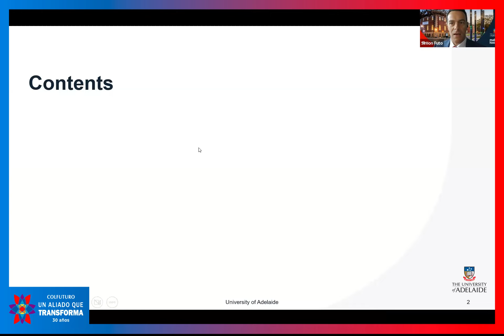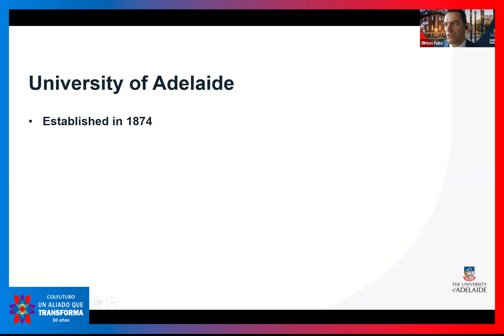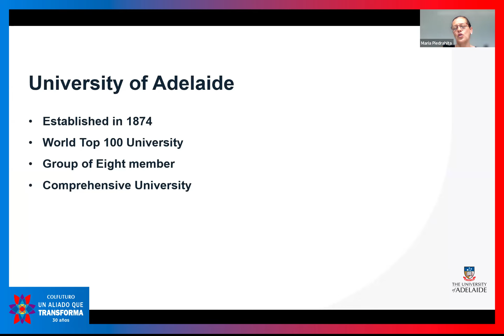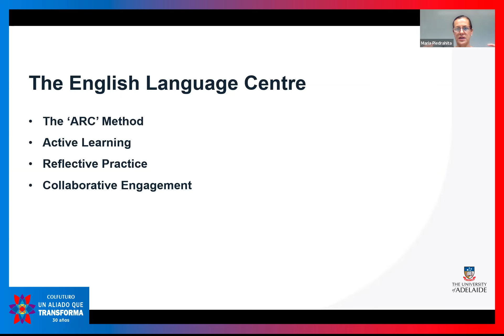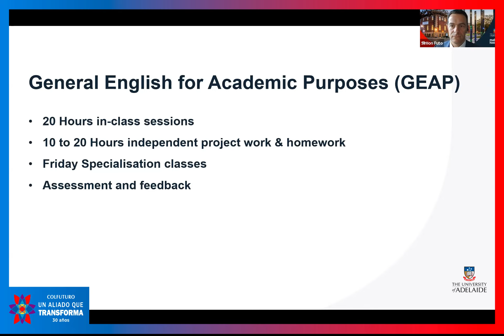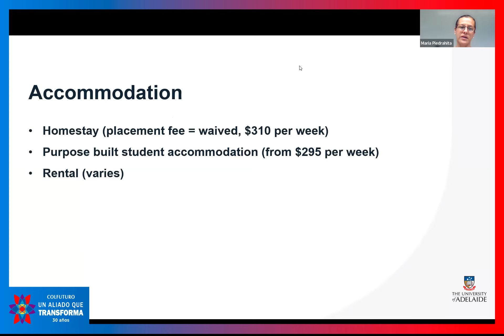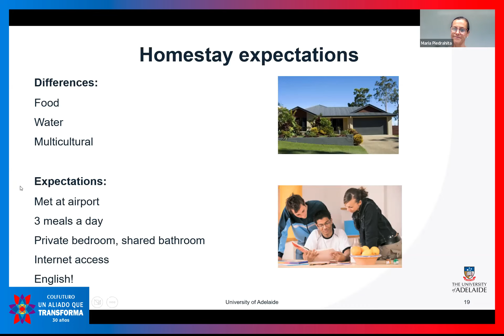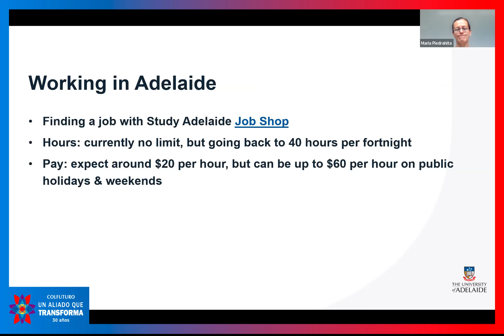Estudia inglés en la Universidad de Adelaide, Australia